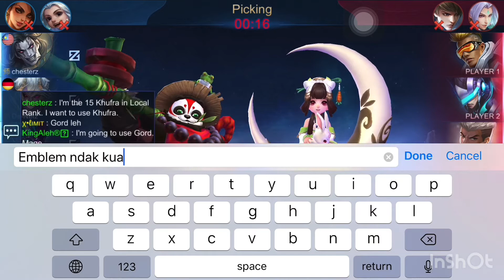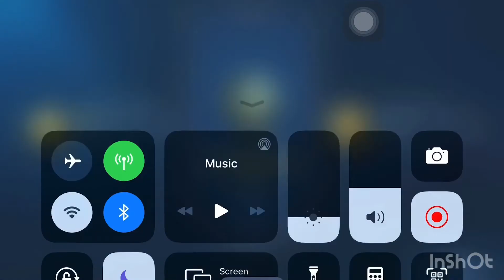[RANK]Smurf Account. My gameplay with full party!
Lancelot one of my favourite assasin after hayabusa. Road to youtuber!! 😬😬